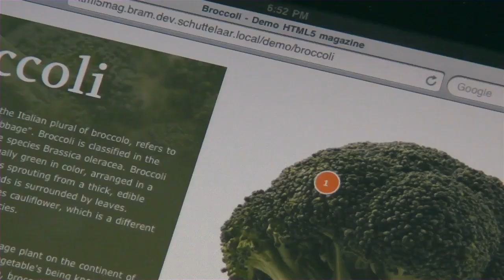HTML5 Magazine demo video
Demonstration showing the features of the HTML5 Magazine on Apple iPad, iPhone and Macbook Pro. Check for more information.